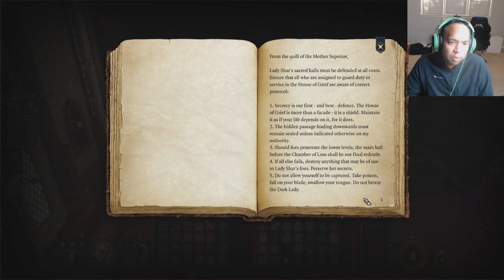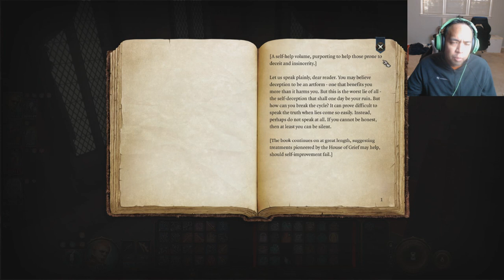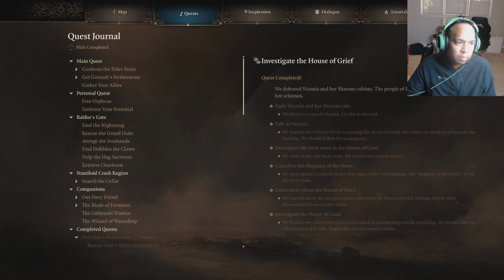Gay Let's Play Baldur's Gate 3 - Part 116 Life for a Life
Mizora is back with her antics again.